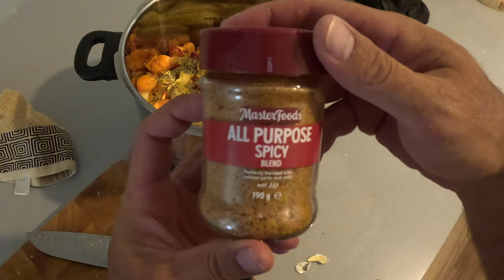Kangaroo hunting with uncle Pauly. Catch and cook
Kangaroo, Maloo, yonga,  hunting, shooting, WA, Perth, Australia, west coast, farmland, yonga, Nyoongar, Yamatji, Aboriginal, outback, kangaroo tail stew, cooking,